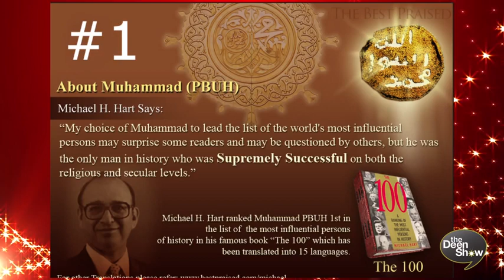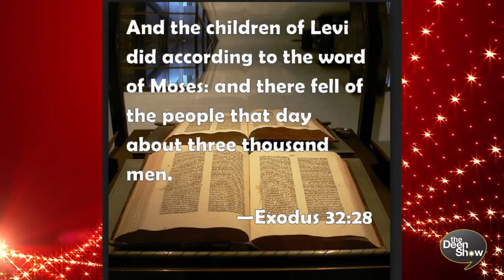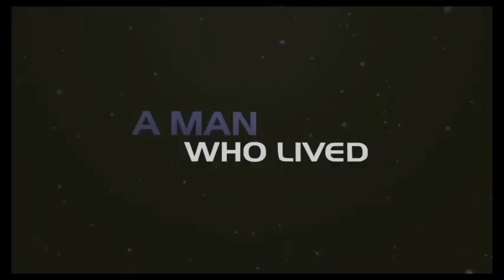Muslims love Jesus and Muhammad the last Prophet in ISLAM